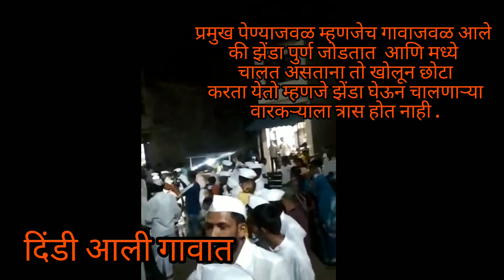दिंडी आली गावात